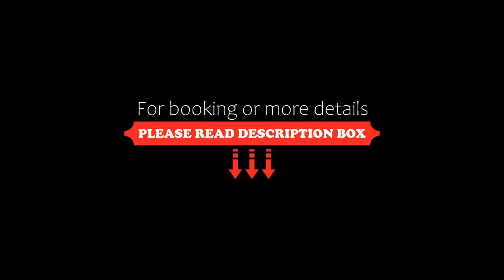SubitoSanto Appartamento 1B Palladio, Padova, Italy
About Property:
You're eligible for a Genius discount at SubitoSanto - Appartamento 1B Palladio! To save at this property, all you have to do is sign in.
SubitoSanto - Appartamento 1B Palladio features accommodation situated 300 m from the centre of Padova and offers a garden and a terrace. Complimentary WiFi is featured throughout the property.
Accommodation is fitted with air conditioning, a fully equipped kitchen with a dining area, a flat-screen TV and a private bathroom with bidet, fre...
Property Type: Hotel
Address: 121 Via del Santo, 35123 Padova, Italy
Searching For
1. SubitoSanto Appartamento 1B Palladio - Padova - Italy
2. SubitoSanto Appartamento 1B Palladio - Padova - Italy Address
3. SubitoSanto Appartamento 1B Palladio - Padova - Italy Rooms
4. SubitoSanto Appartamento 1B Palladio - Padova - Italy Amenities
5. SubitoSanto Appartamento 1B Palladio - Padova - Italy Offers and Deals
Audio Credit:
Track Title: Subway Dreams
Artist: Dan Henig